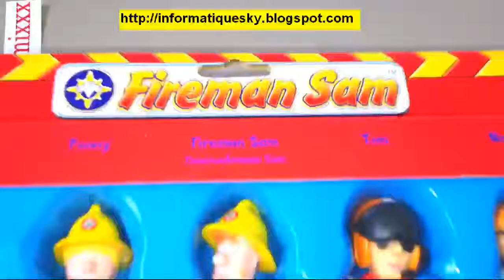Fireman Sam Collection 5 Figures Unboxing youtube original